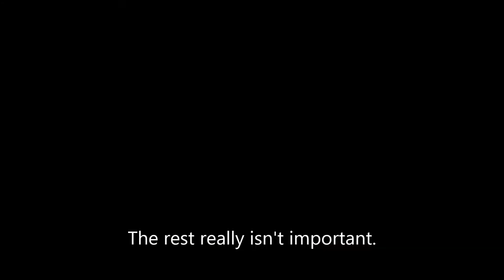The Burlap Boys [Rust]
Burlap boys with guns